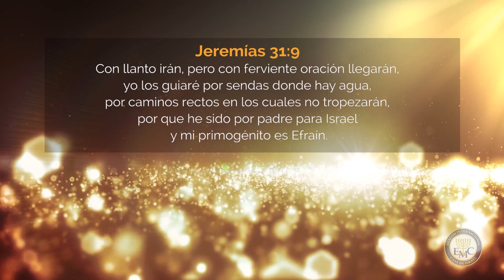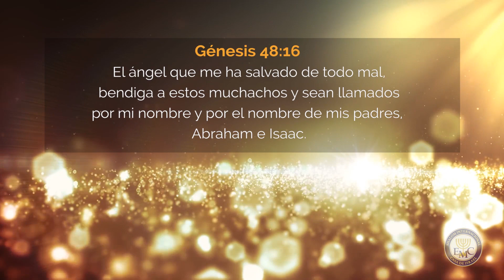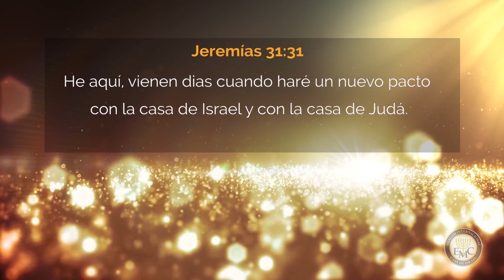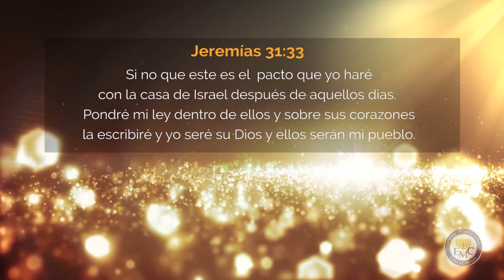EMC Shalom Internacional No somos Mesianicos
EDUCATIONAL VIDEOS FOR CHURCHES

THESE ARE EDUCATIONAL AND WORKSHOP VIDEOS FOR CHURCHES AND CONGREGATIONS AS WELL AS FOR PASTORS.
HERE THERE ARE ALSO SEGMENTS LIKE TESTIMONIES AND DIFFERENT EDUCATIONAL MATERIALS OF A RELIGIOUS NATURE.

WHAT YOU WILL SEE ARE REAL VIDEO PRODUCTIONS FOR CUSTOMERS OF JC VIRTUAL MEDIA LLC.
THE FOLLOWING ARE DIVISIONS UNDER JC VIRTUAL MEDIA LLC:
VIRTUAL MEDIA FILMS, SHALOM PRODUCTIONS AND RIK FILMS PRODUCTIONS. Hablamos español
Director Rick Ortega.

Remember: Services and businesses that advertise on the Internet videos sell 85% more than traditional promotions, according to statistics.

FREQUENTLY ASKED QUESTIONS FROM PASTORS AND CHURCHES:
Why should I promote my teachings and services through social networks? Is it worth investing to promote my congregation?

The videos in this section are only "demonstration and example videos" for pastors and teachers of the word of God, as well as for congregations of different denominations and styles. These videos are not placed here for the general public, only for congregations in need of promotional services.
In this section you will find videos presenting the teachings and services of congregations. These are videos that are being used by pastors and congregations that are currently relying on the services and results of producer Rick Ortega and his Films/Videos production company. They are filmed, edited and produced by Rick Ortega, including the introductory voice. We also have bilingual female voices available.
These introductory, pre-recorded teaching videos are always placed at the forefront of the pastor's service or teaching in the video or live broadcast. This definitely gives a more serious, professional and convincing image to new audiences or people considering the possibility of joining the congregation, whether in person or through social networks. It also greatly helps the identification of said congregation with its congregation and audience.
Other platforms for financial donations are PayPal, in addition to the congregation's website. These additional services are not included in the services of Rick Ortega and his services.
Remember, your services and projections through social networks will jump to the next with these videos embedded in the teachings of this congregation. Results with Rick Ortega are more than proven. Visit the "Testimonies of Pastors and Teachers" section:

It is important that you take into account that any economic investment you make in this regard will return with multiplied fruits, three times more than what you invested.

JC VIRTUAL MEDIA / FILMS
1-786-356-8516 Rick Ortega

LO QUE VERA USTED SON PRODUCCIONES REALES A CLIENTES DE JC VIRTUAL MEDIA LLC.
VIRTUAL MEDIA FILMS, SHALOM PRODUCTIONS AND RIK FILMS PRODUCTIONS.
Director Rick Ortega.